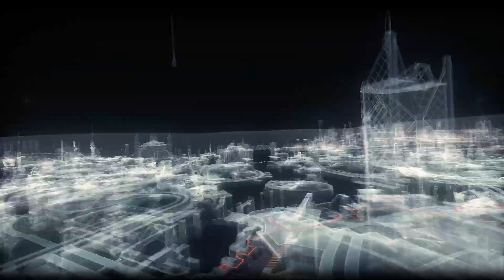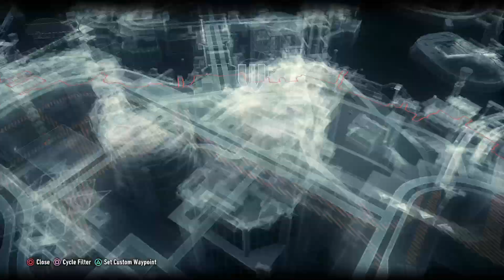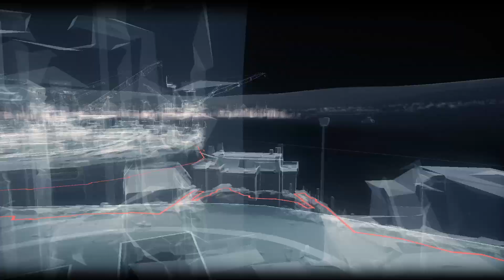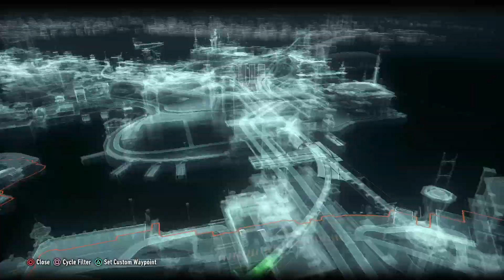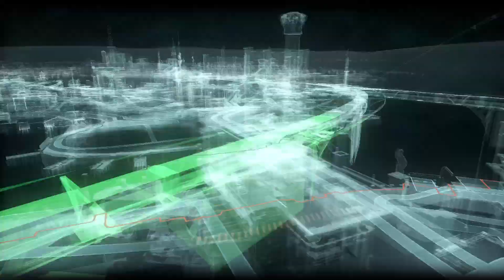Batman: Arkham Knight #22 Getting the Hang of it